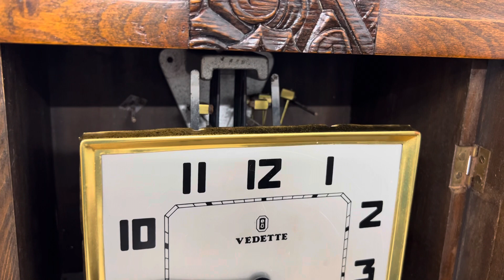Đồng hồ pháp Vedette 8G8B siêu đẹp, thùng nặng trịch, kính vuông lồi độc lạ, audio AG 0916517912